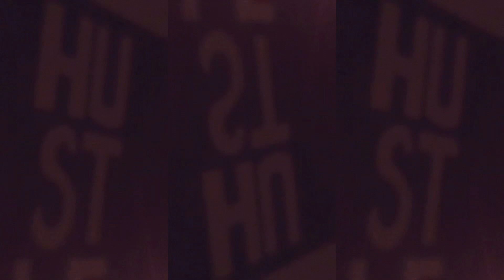Imagination- Subuk khan prod. @Manpietro ( Official music Video) Pashto rap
Written & performed   : Subuk khan
Art work.                   : @Akpathan420
Produced by.            : @Manpietro
Mix master.               : @Sam7_.